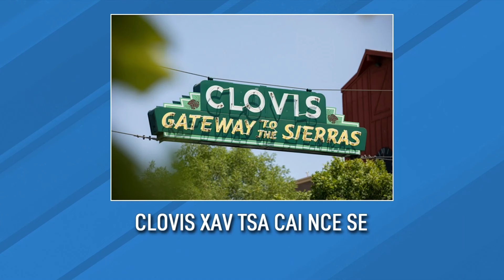Hmong News 8/6/24 | Xov Xwm Hmoob | World News in Hmong | Xov Xwm Ntiaj Teb | Hmong TV Network